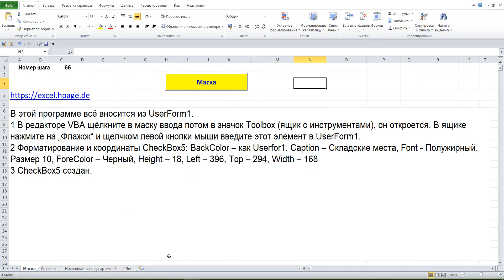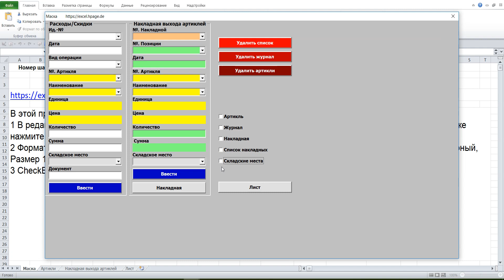66 Программа управления складом 50 000 артиклей и 50 000 складских мест в Excel VBA самим создать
1 В редакторе VBA щёлкните в маску ввода потом в значок Toolbox (ящик с инструментами), он откроется. В ящике нажмите на „Флажок“ и щелчком левой кнопки мыши введите этот элемент в UserForm1.
2 Форматирование и координаты CheckBox5: BackColor – как Userfor1, Caption – Складские места, Font - Полужирный, Размер 10, ForeColor – Черный, Height – 18, Left – 396, Top – 294, Width – 168
3 CheckBox5 создан.